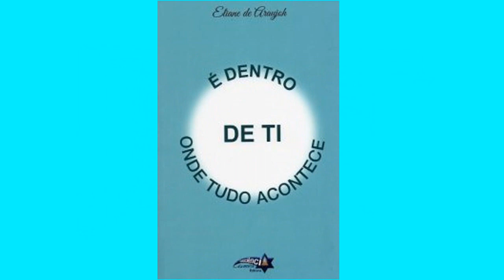FILME DIVALDO - O MENSAGEIRO DA PAZ - Eliane de Araujoh Com Clóvis Mello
Gravação do Programa de Eliane de Araujoh na Rádio Vibe Mundial.

Participação de Clóvis Melo.

Gostou do conteúdo que acabou de ver? Deixe sugestões e dúvidas nos comentários.